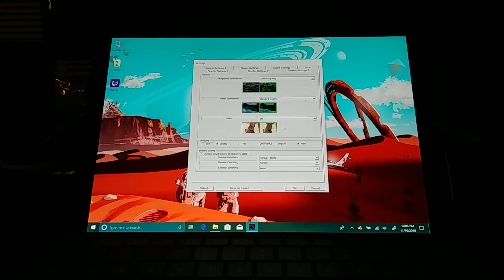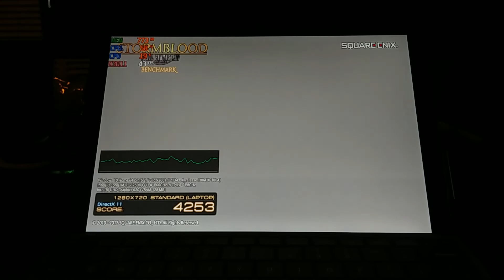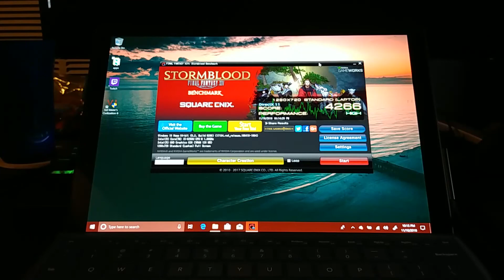Final Fantasy 14 (FF XIV Benchmark) on the Surface Pro 6 i5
Gaming on the 2018 Surface Pro 6 i5 8gb 256gb ssd - final fantasy 14 benchmark

Resolution: 1280x720
Settings: high
FPS:  30 average

no fan used - plugged in and best performance power options

My Gear:

Surface Pro 6 i5

2018 Surface Go
Surface Go Cobalt Type Cover

2017 Surface pro Tumi sleeve

Thanks!

Josher

● Music Released and Provided by Tasty
● Song Title: Rhodz - Floating On Your Memories